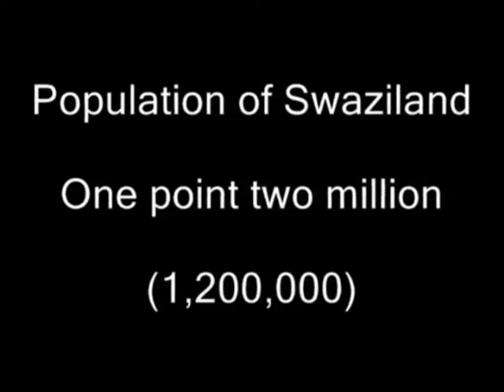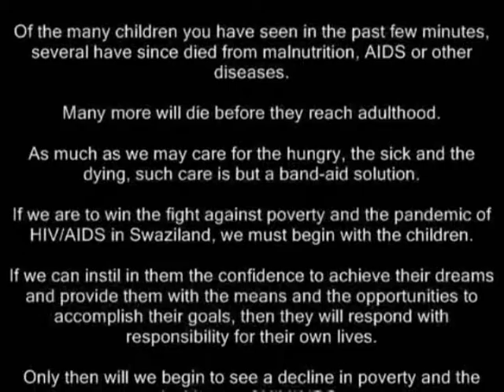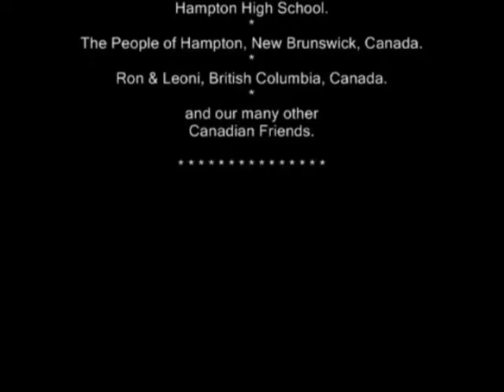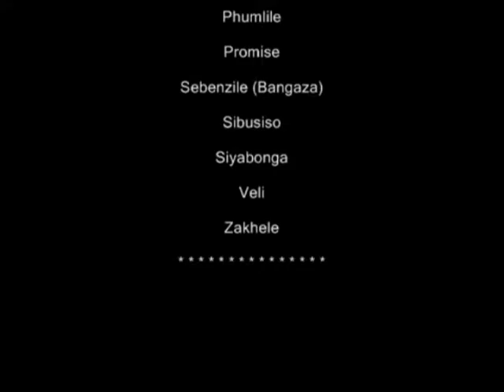Growing Up in Africa - Children in Swaziland.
The problems and challenges that children face in the tiny nation of Swaziland.